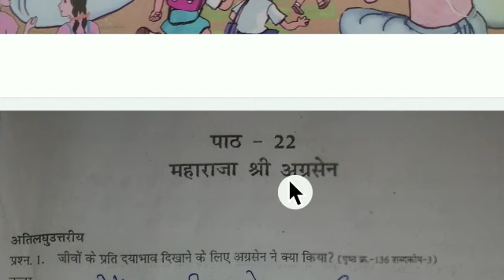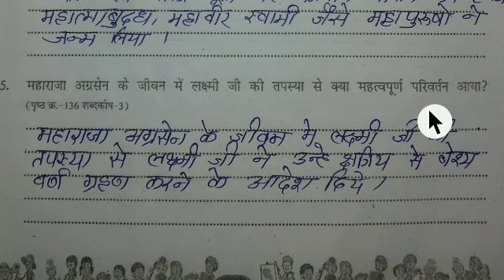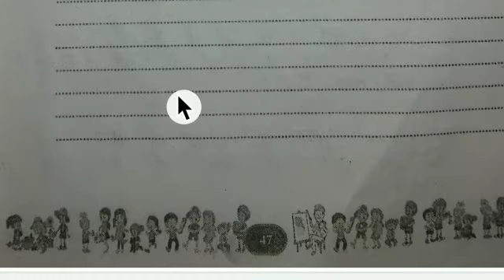ऐटग्रेड अभ्यास पुस्तिका | कक्षा - 7 | विषय- हिंदी [ पाठ - 22 महाराज श्री अग्रसेन] पेज -45-47